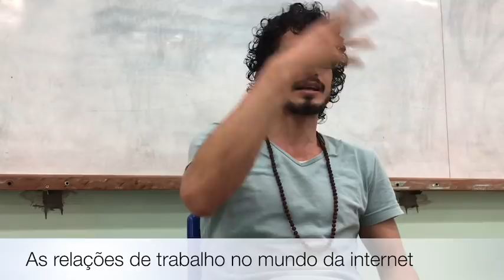Ganhando a vida pela Internet!? Saindo da Caixinha da Fábrica 09-18 com Youtuber Namaste 1/4